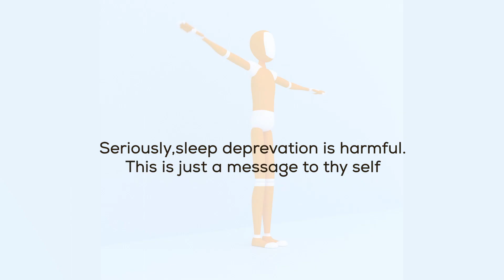Unveiling my 3-month journey in Blender 3D animation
My goal is to post my blender animation progress every after 3 months. I'm also trying to join an animation studio in my country, so this will help track my progress when it comes to commitment.